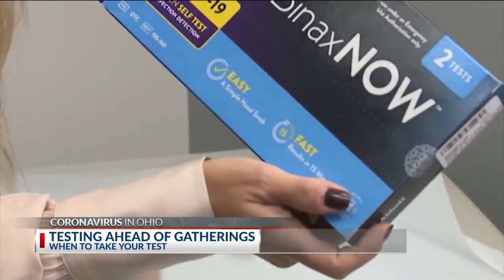Testing ahead of holiday gatherings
When to take a COVID test